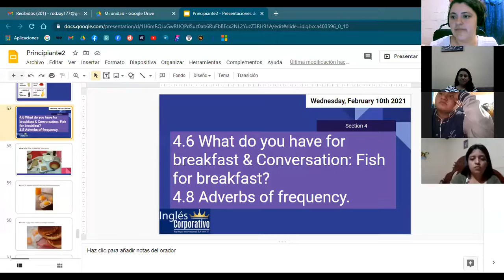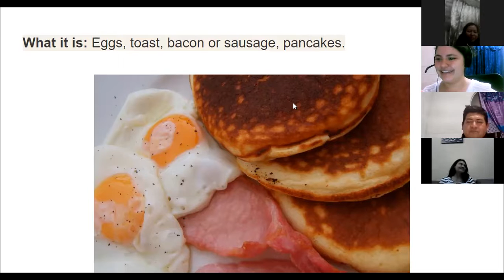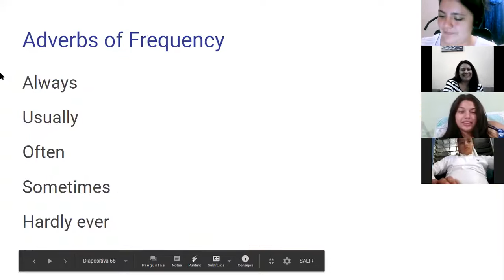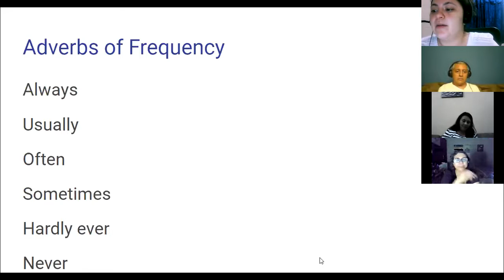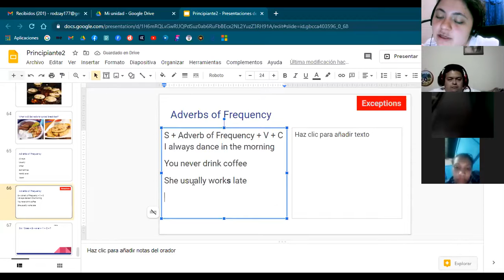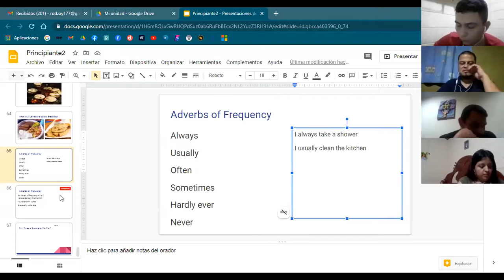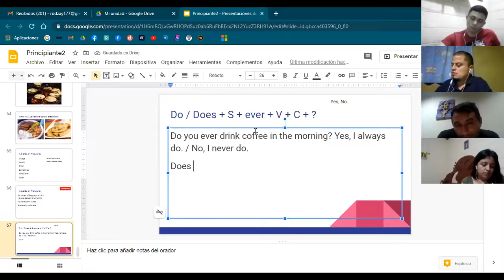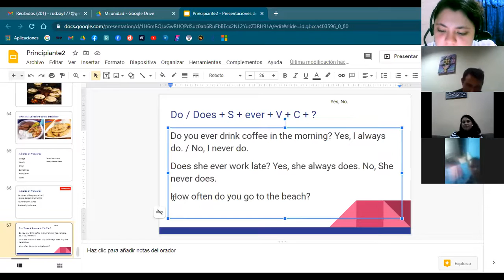Ingles Corporativo-4.8 Adverbs of frequency.day10